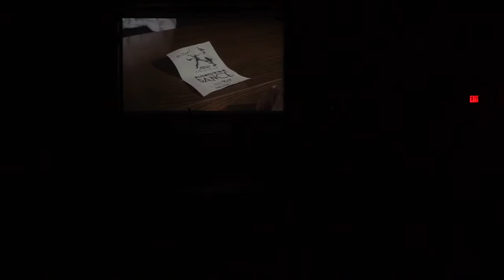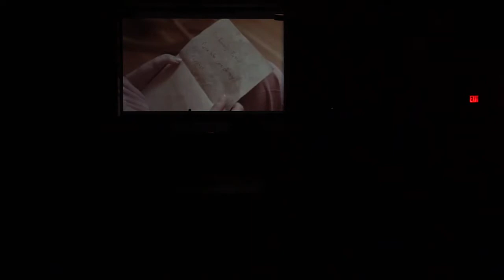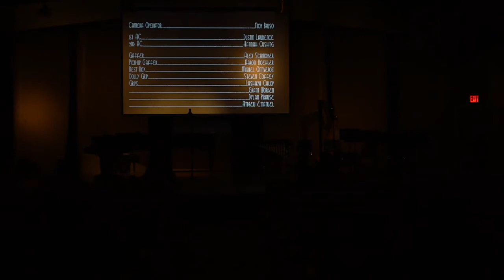John Alderton's Senior Recital